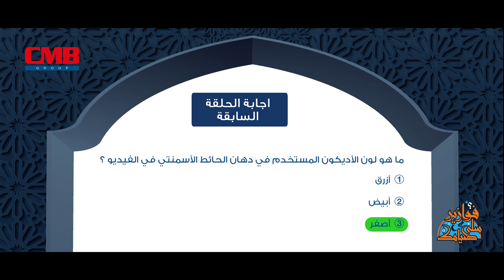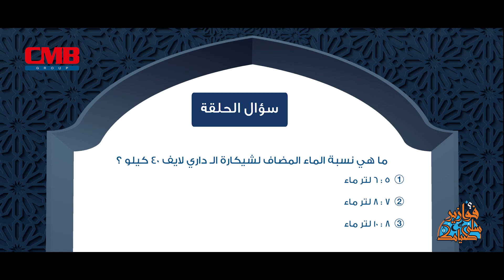السؤال الثالث عشر منتج داري لايف سلي صيامك من CMB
فوازير  CMB رمضان 2021
فوازيرنا عبارة عن أسئله فنية وترفيهيه داخل الفيديو
ممنوع الإجابه في الكومنتات
إعلان الفائز بعد يومين من نزول الحلقة
15 فيديو ب 15 سؤال و 45 فائز
3 جوايز فورية  لكل سؤال 1500 جنية للفائز الأول 1000 جنية للفائز التاني 500 جنية للفائز الثالث